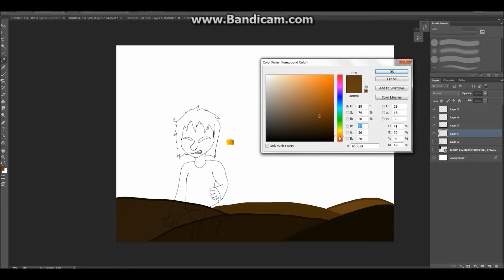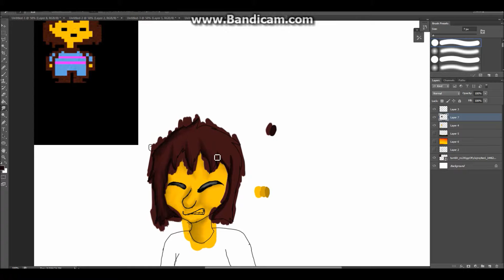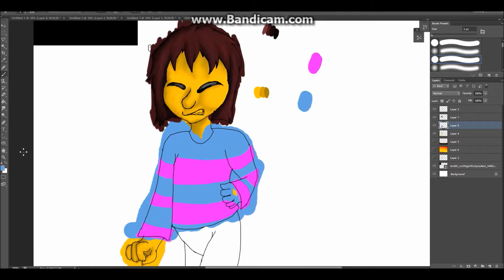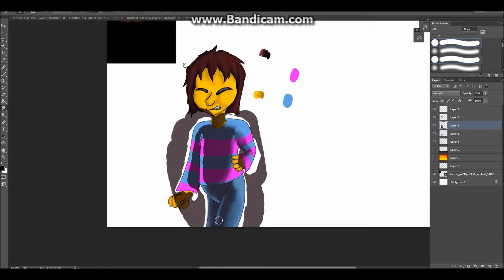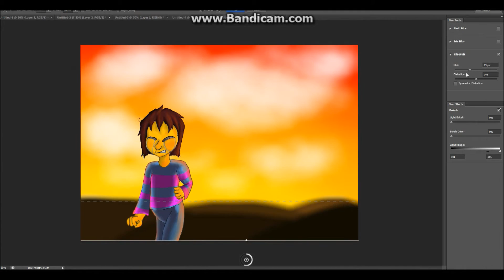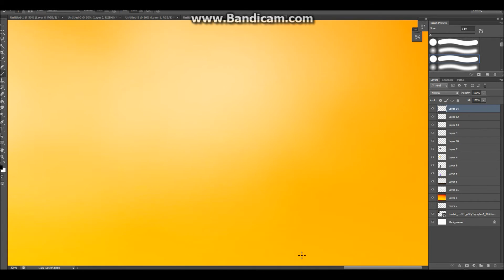Mercy SPEEDPAINT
this game is taking over my life.